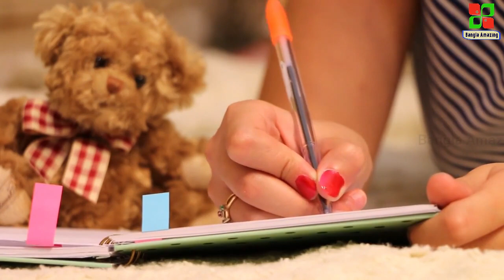ইথিওপিয়া দেশে নারিদের বিয়ের জন্য কঠিন পরিক্ষা দিতে হয় | Amazing Facts about Ethiopia in Bangla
ইথিওপিয়া দেশে নারিদের বিয়ের জন্য কঠিন পরিক্ষা দিতে হয় | Amazing Facts about Ethiopia in Bangla | Bangla Amazing

Audience Attraction-
* bangla amazing
* Ethiopia facts in bangla
* ethiopia desh
* Ethiopia tourism
* bangla amazing facts
* amazing facts about ethiopia in bengali
* socking facts in bangla
* interesting fact in bangla